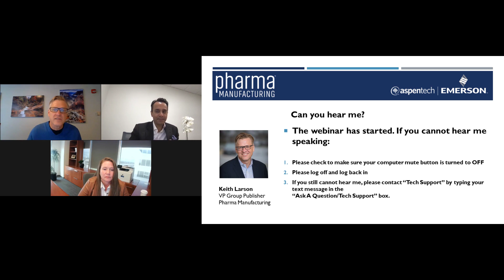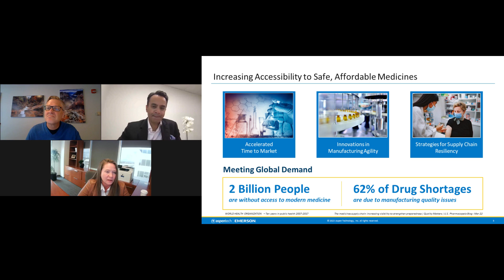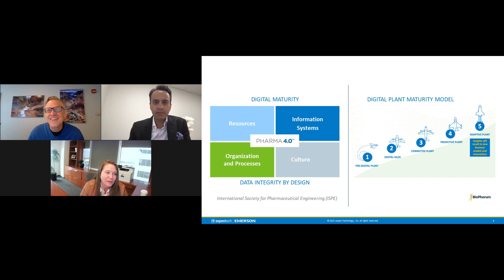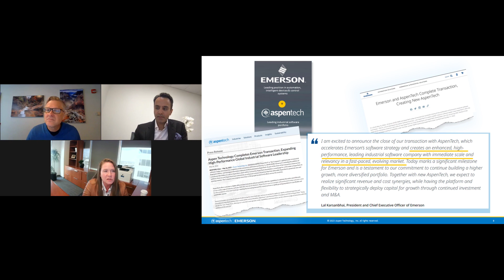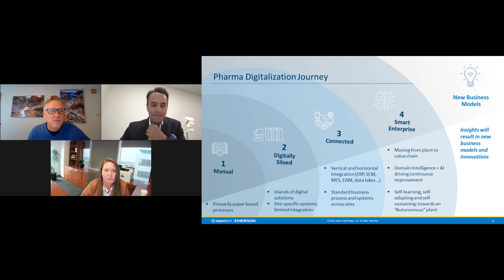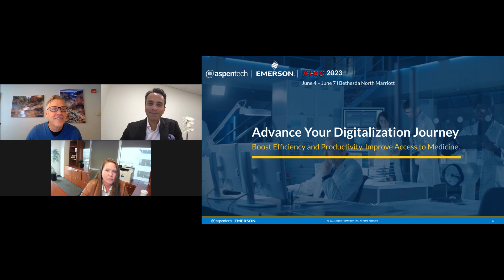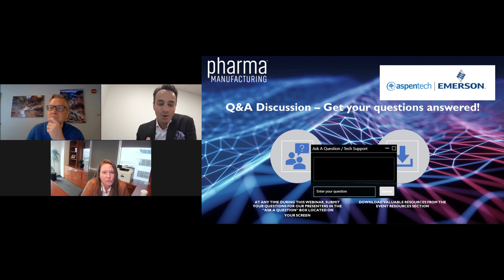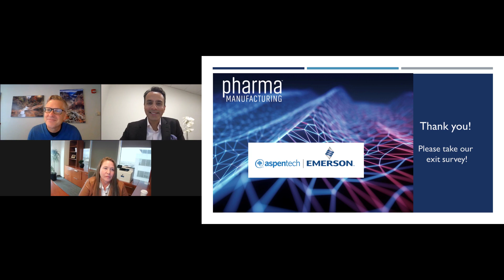Enabling a step change in pharma productivity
Pharmaceutical and life sciences companies are striving to operate with greater agility, efficiency and productivity to improve access to safe, affordable medicines faster than ever before. Two major providers in industrial solutions – Emerson and AspenTech – have combined forces to help companies achieve these goals by deploying state of the art technology.

Join Raman Bhatnagar, Vice President and General Manager of the Pharma Business Unit at AspenTech, and Kristel Biehler, Vice President of Life Sciences at Emerson Automation Solutions, as they discuss how the AspenTech/Emerson partnership redefines digitalization for the drug development and product lifecycle. Learn how the combined strength of the two organizations creates solutions to help you:

-Break down silos to advance knowledge transfer and better utilize data for faster new product introductions
-Combat supply chain issues and drug shortages with improved process design and enhanced operational excellence
-Accelerate your digital transformation journey towards the self-optimizing enterprise and the adaptive plant